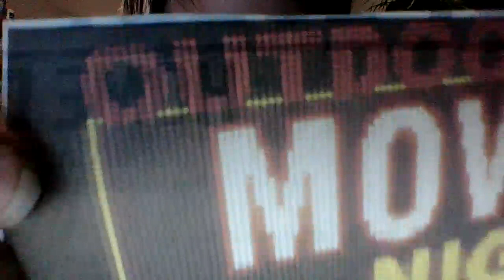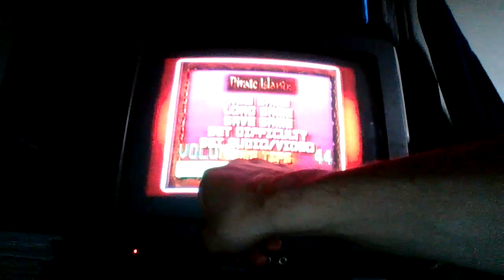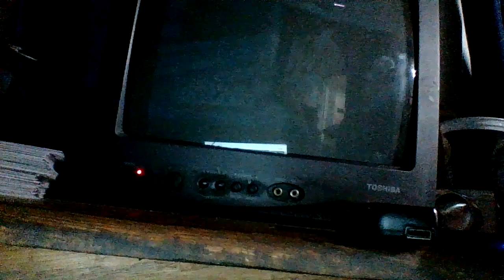good dog school panda hodie join drew carey donkey panda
donkey hodie good dog school panda hodie work it out wombats super wombats